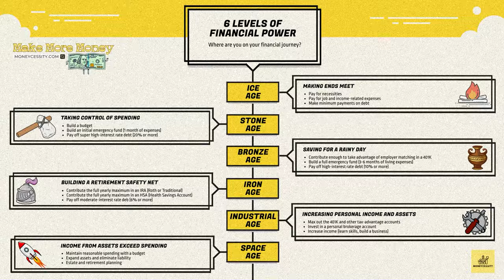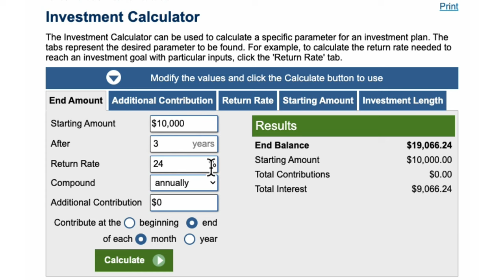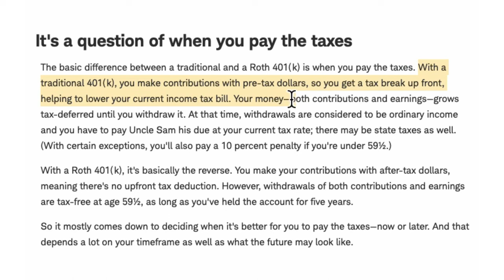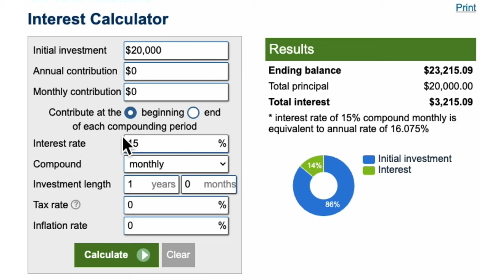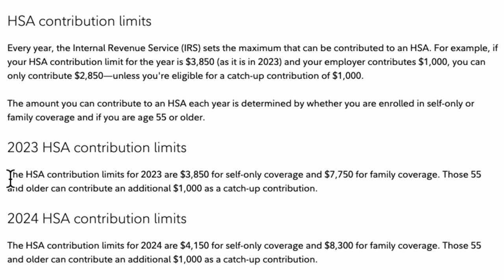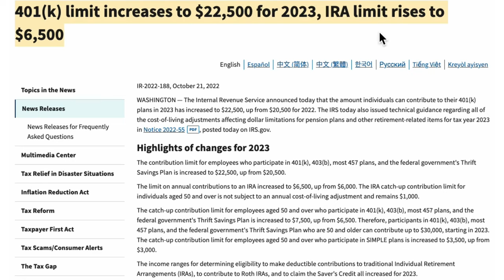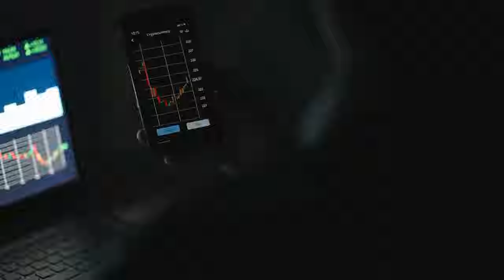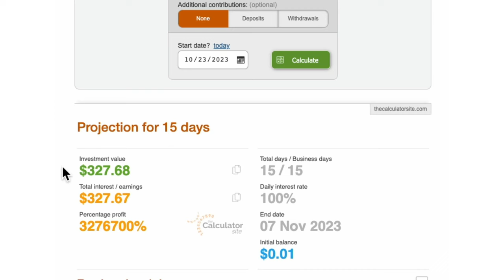How To LEVEL UP Financially in 2024 | Investing Explained for Beginners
I am going to break down financial planning (budgeting, paying off debt, investing, retirement planning) through the stages of financial growth from Ice Age to Space Age. How does mastering each stage can launch you into a realm where your investments grow faster than your expenses?

⌚ Timestamps:
00:00 Levels of Financial Independence
00:27 Level 1 - Ice Age (aka Cavemen)
01:00 Level 2 - Stone Age
02:52 Level 3 - Bronze Age
04:45 Level 4 - Iron Age
07:18 Level 5 - Industrial Age
08:43 Level 6 - Space Age